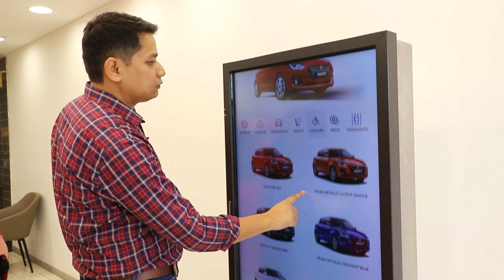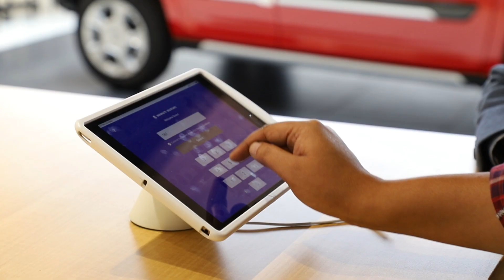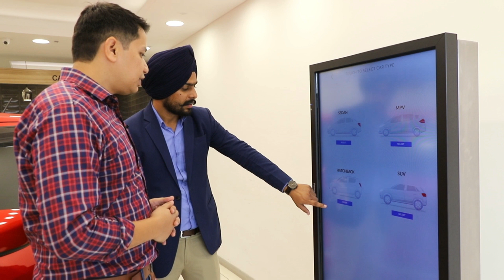Hassle Free Car Buying at Maruti Suzuki Arena with RJ Naved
RJ Naved, famous for his gags, in particular Mirchi Murga, helps me introduce the hassle-free, dynamic and welcoming all-new Maruti Suzuki Arena showrooms. Here is what it is like to visit an Arena dealership near you.